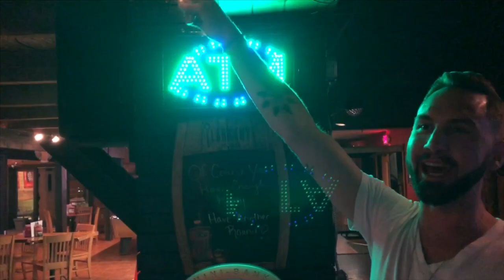Yesterday, Beatles Movie (What Would Really Happen)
This is a parody of the movie Yesterday.  This is what would really happen if there was only one dude who knew the Beatles existed.

Written by Justin Blackburn and Kevin Jenkins
Starring Justin Blackburn
Kevin Jenkins
Genevieve Rackham
Casey Anderson
The Wonderful People at Noble Kava